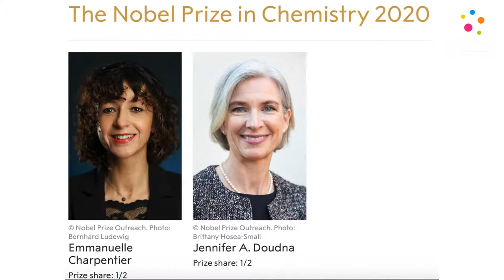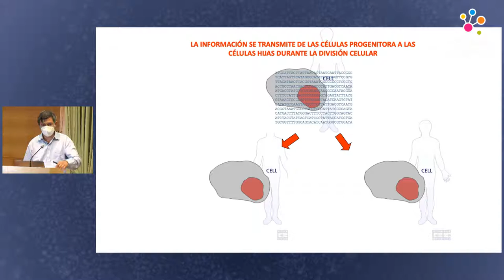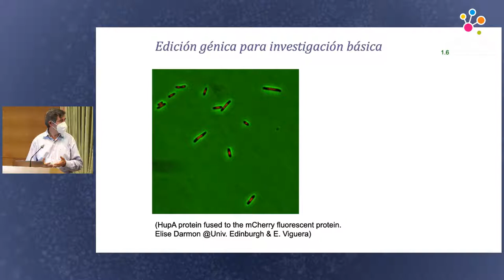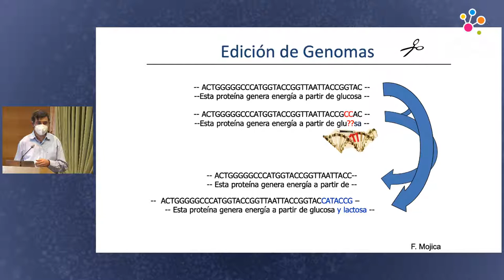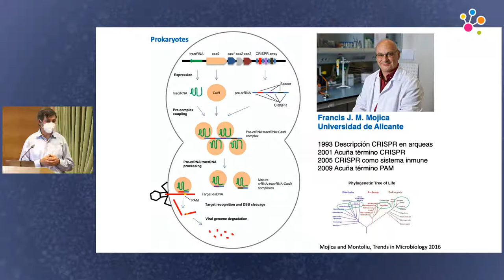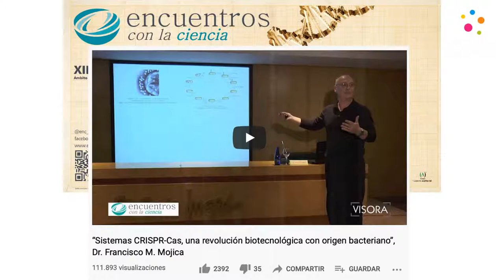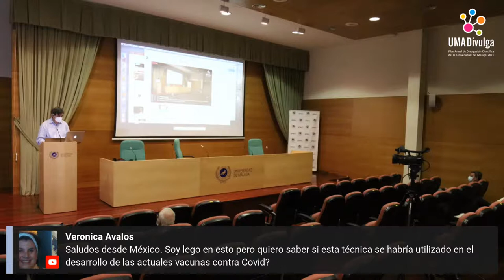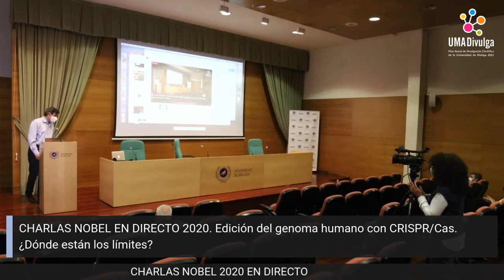Edición del genoma humano con CRISPR/Cas. ¿Dónde están los límites?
Los Nobel 2020 contados por la UMA. EVENTO PRESENCIAL Y ON-LINE. Esta actividad consiste en un ciclo de charlas sobre los Premios Nobel 2020 a cargo de profesores de la Universidad de Málaga.
Conferenciante: Enrique Viguera, Área de Genética
(Departamento de Biología Celular, Genética y Fisiología, UMA).